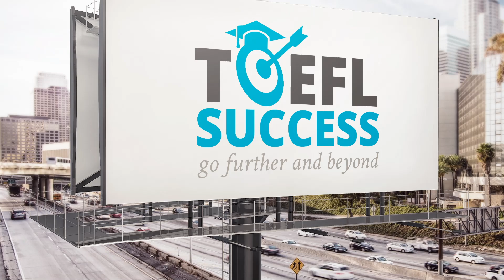TOEFL Success Podcast Ep.1.1 - Diferenças entre o TOEFL e outros Testes de Proficiência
Quais as diferenças entre o TOEFL e outros testes de proficiência, como o IELTS e o Cambridge English Exams?
Hey, TOEFL Taker! How´s it going?
No segundo vídeo de nossa série, Stephan Hughes e eu abordamos as principais diferenças entre o TOEFL e outros testes, como habilidades linguísticas, tempo total de realização de prova, disponibilidade de datas para inscrição, tempo de entrega de resultados, validade dos certificados e muito mais.